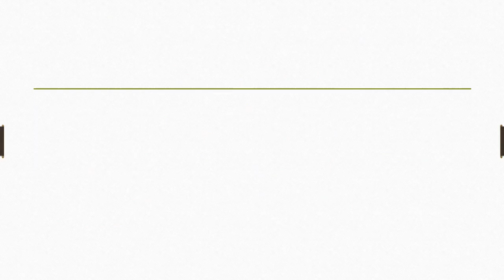Feel my love meaning in hindi | Feel my love ka matlab kya hota hai | Feel my love ka arth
Dosto Aaj Ki Is Video Me Feel my love ka hindi meaning kya hota hain aur saath mein Feel my love ke Do example dekar samjhya hain. Ummeed Hai Aapko Ye Video Bahut Pasand Aayega

➡Timestamp:
0:00 Intro
0:11 Feel my love meaning
0:12 Feel my love meaning in hindi
0:21 Use of Feel my love in sentence

inhindi meaninginhindi Feel my love